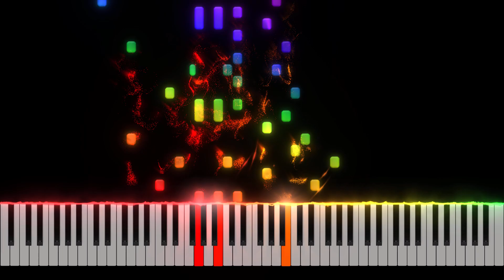J.S. Bach - Prelude in C Major - Piano Tutorial [Nivek.Piano]